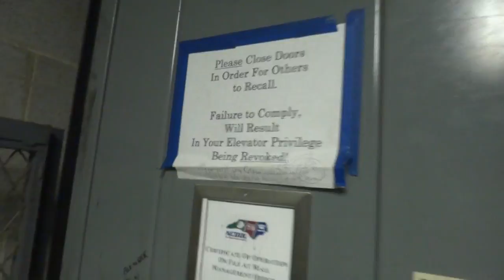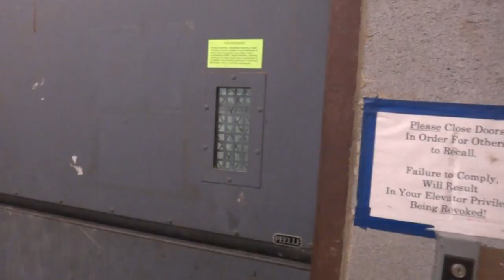Crappy Freight elevator @ Crabtree Valley Mall Raleigh NC w ElevatingPirate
I have ridden some bad elevators but this one just sucked.. Facebook